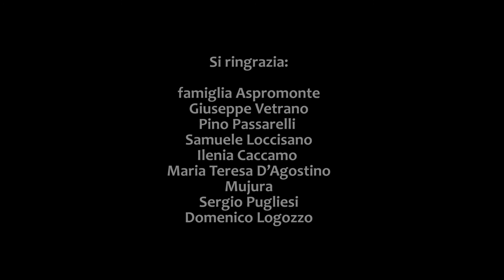Francesco Loccisano - Solstizio - (official video)